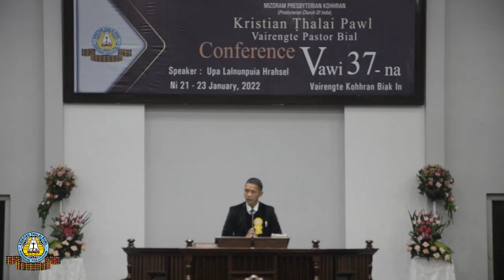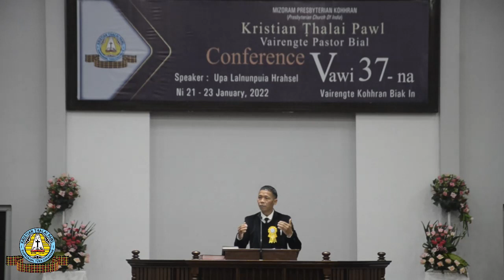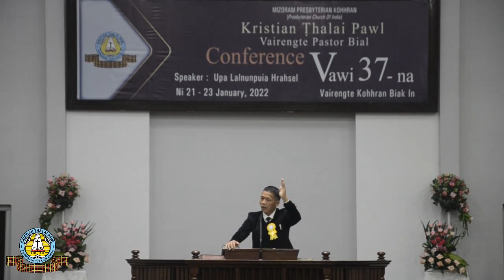Upa Lalnunpuia Hrahsel sermon || Pathian hmangaihna @KṬP Vairengte Pastor Bial Conference 2022